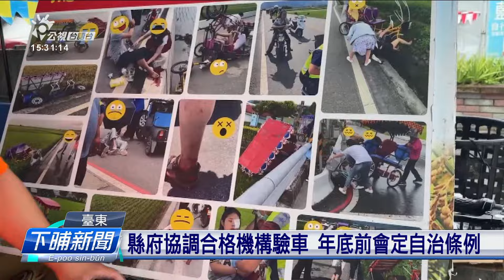臺東定有電動輔助鐵馬犁田 縣府規範業者投保 | 公視台語台 | 20240614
臺東池上和關山，逐年平均超過50件犁田的意外，大部份攏是租電動跤踏車的觀光客。縣府決定這个月欲公告管理辦法，規定業者愛驗車，遊客愛佇指定的所在騎，予業者有依據投保，保障業者和遊客的權益，避免發生爭議。

四節新聞 ：　逐工（每天）09:00 / 12:00 / 15:00（拜一至拜五） / 19:00